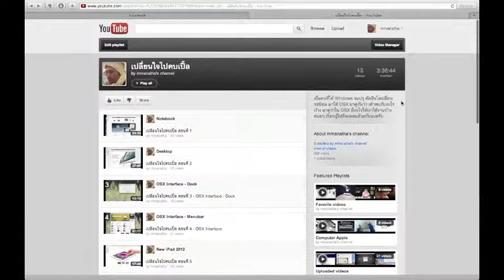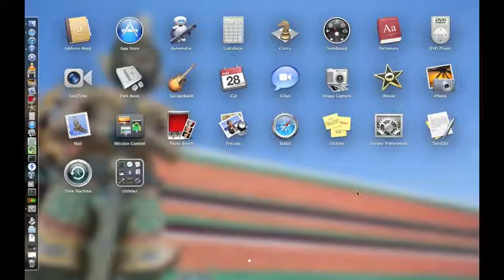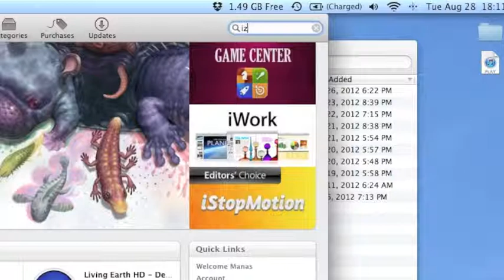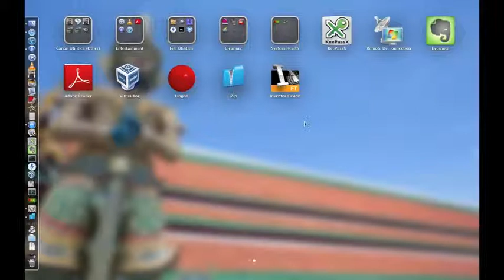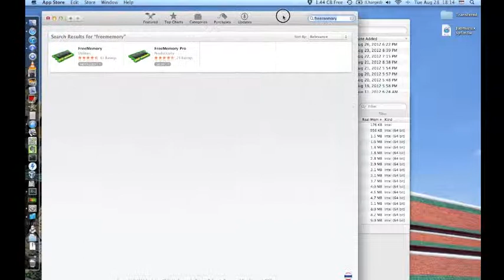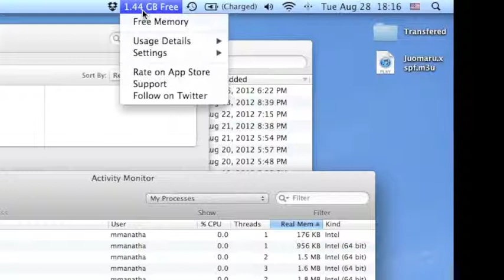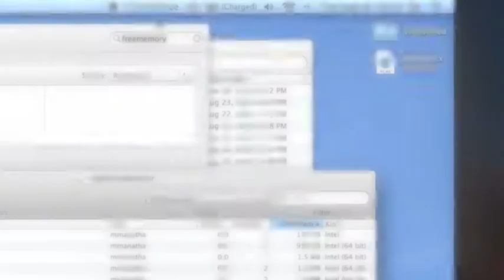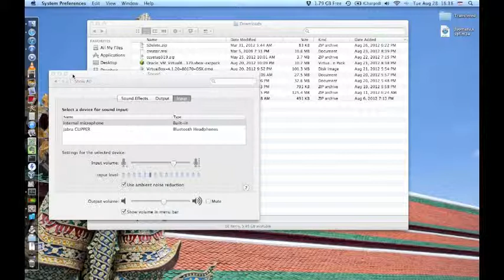เปลี่ยนใจไปคบเปิ้ล Vol 14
หายไปนาน ยังไม่คิดจะเลิกนะครับ มารอบนี้มาต่อกันที่โปรแกรมที่ผมใช้ในเครื่อง iZip กับ FreeMemory